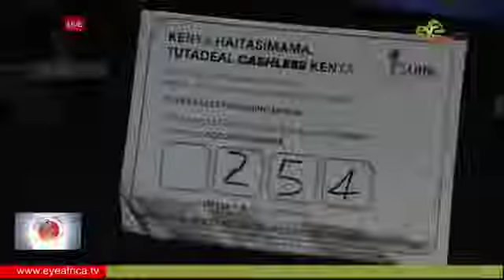KENYA USES PUBLIC TRANSPORT SECTOR TO TRACE COVID 19 CASES